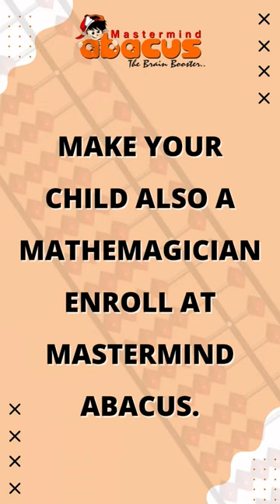I Know My Tables